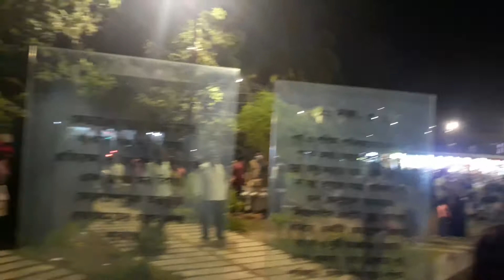Biplob Uddyan in November 2020...Inner Reflection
Before leaving Mayor Goli I took this video as a memory from Biplob_Uddyan, Nasirabad 2 No Gate, Chattogram. Now I am sharing here for those who aren't present right now in Chattogram but have some memories related to Biplob_Uddyan.